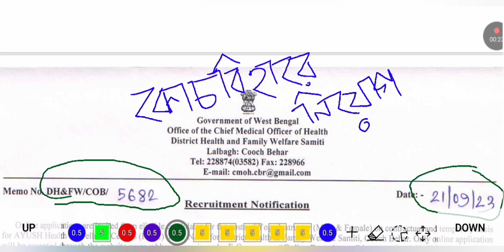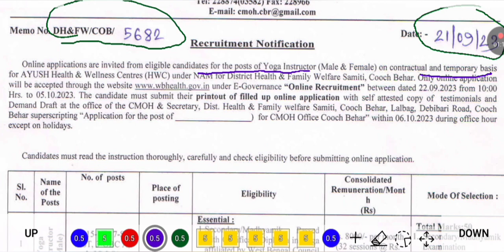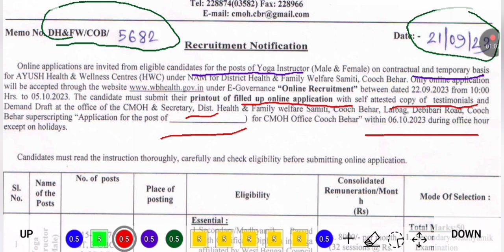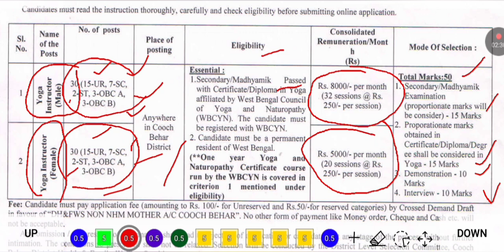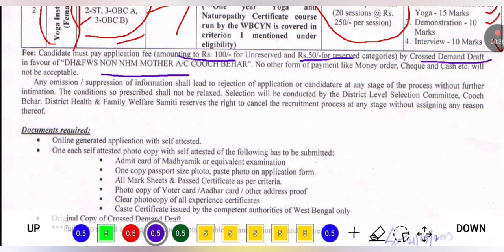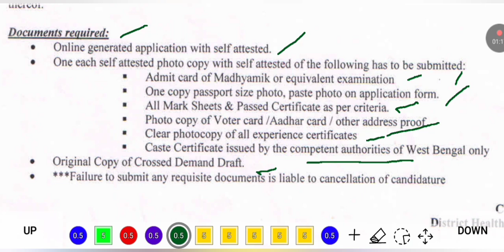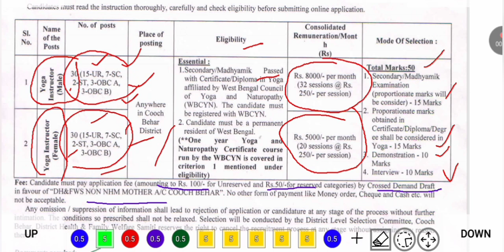কোচবিহারে নতুন সরকারী নিয়োগ | Cooch Behar Job Vacancy 2023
⭐Overview 👇
In this video,  we have discussed about cooch behar job vacancy 2023 / cooch behar recruitment 2023 / cooch behar job / wb health recruitment 2023.  After watching this video,  you will know about type of post,  number of vacancies,  required qualifications and experience,  salary , last date of application and,  how to apply etc.

1 Like = 💯 Motivation for us.